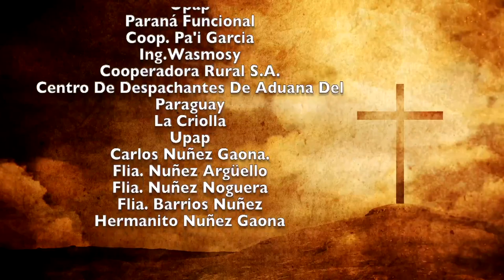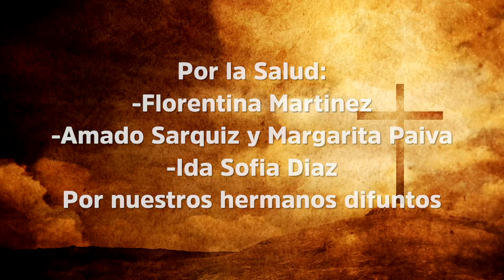Misa 23 de noviembre 2022